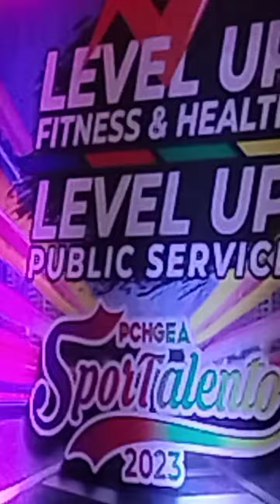PCHGEA OPENING SALVO 23 / PANABO CITY GOVERNMENT EMPLOYEES